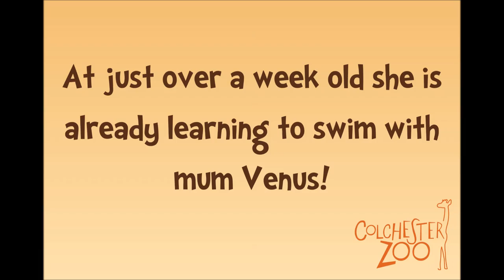Pygmy hippo calf born at Colchester Zoo!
On the 22nd January 2017 Colchester Zoo welcomed a tiny new arrival!